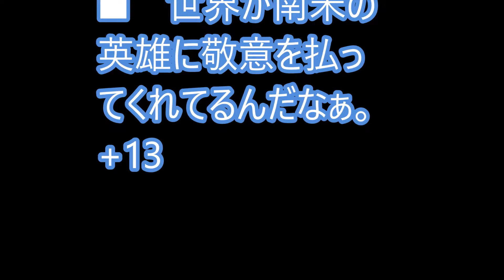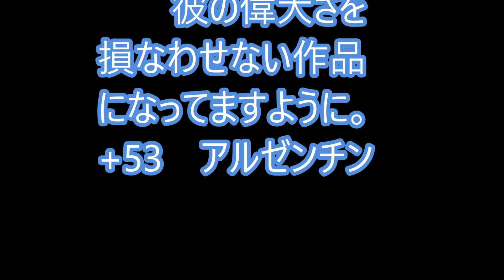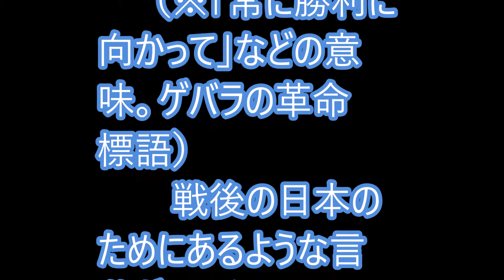海外「あまりの完成度に鳥肌が…」 日本とキューバの合作映画に現地から感動の声